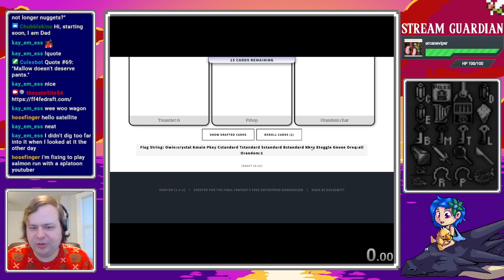FFIV: Free Enterprise Randomizer Draft - 2/4/2022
There's a new, neat little app someone made that lets you "draft" your Free Enterprise flags! I go through it at the beginning to demonstrate and the link is below. It's a cool feature that I'm definitely going to play around with more in the future.

FLAGS:
O1:boss_magus/2:quest_supercannon/3:quest_curefever/4:quest_masamunealtar/5:quest_tradepink/random:1,char/req:all/win:crystal Kmain Pkey Cstandard/start:not_tellah/no:kain Tstandard Swild Bstandard/alt:gauntlet/whichburn Nchars/key/bosses Etoggle Gsylph -vanilla:fusoya